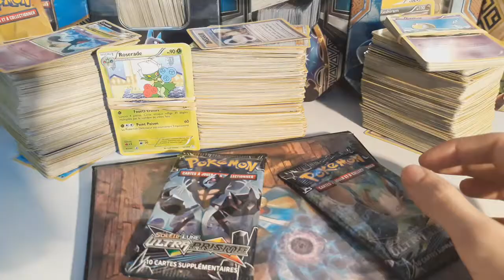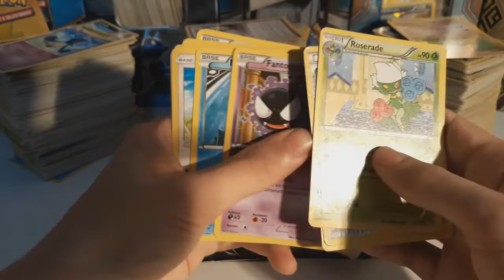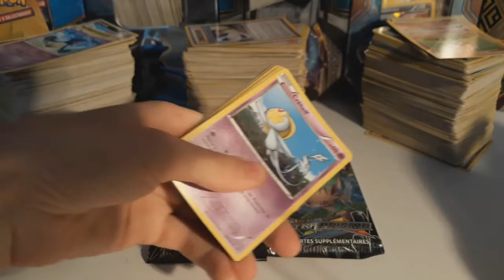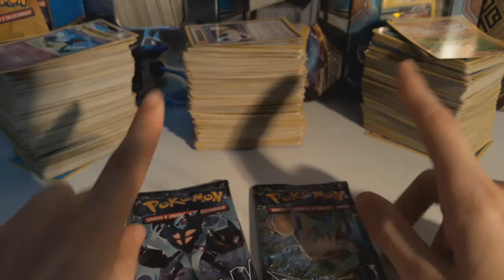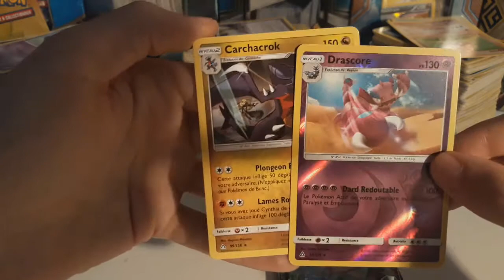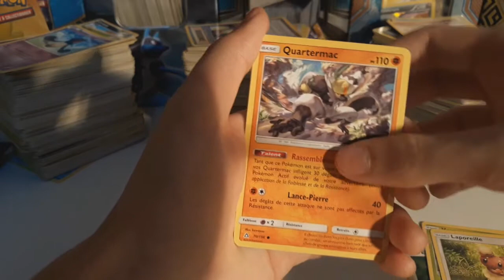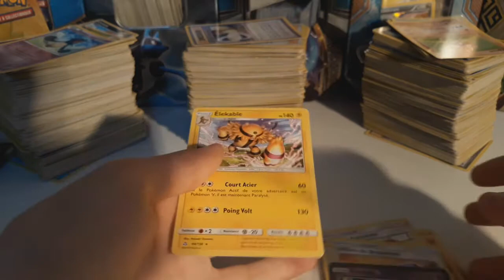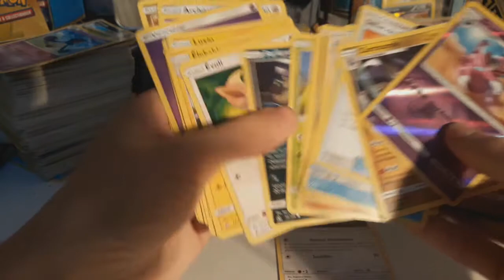Retour de brocante Pokemon #1 Classeur, Boosters et lots